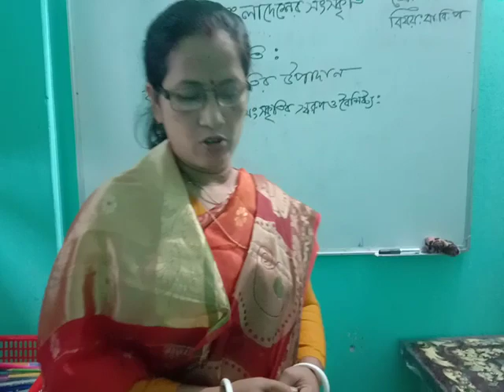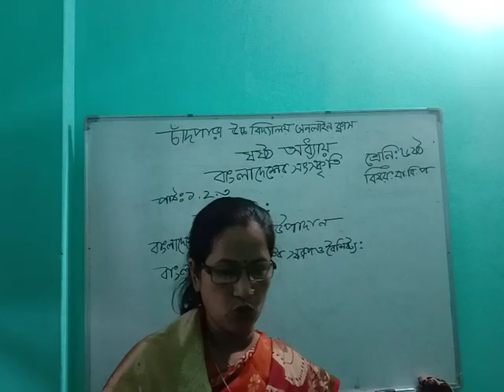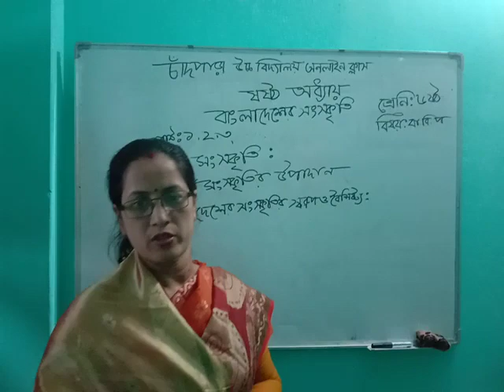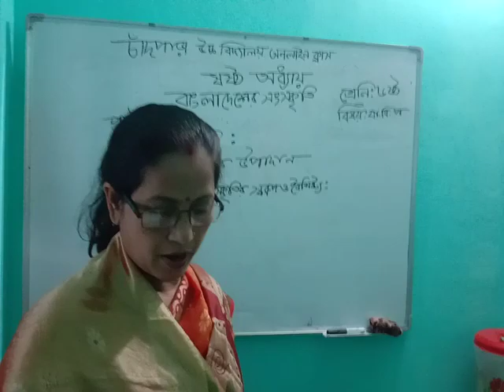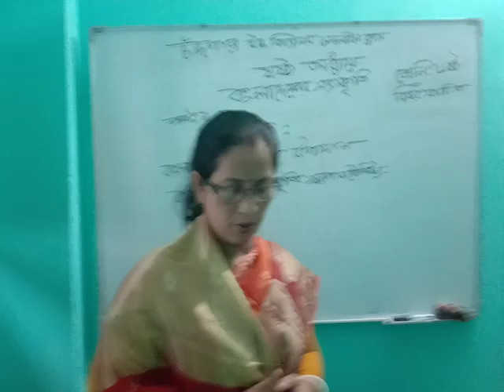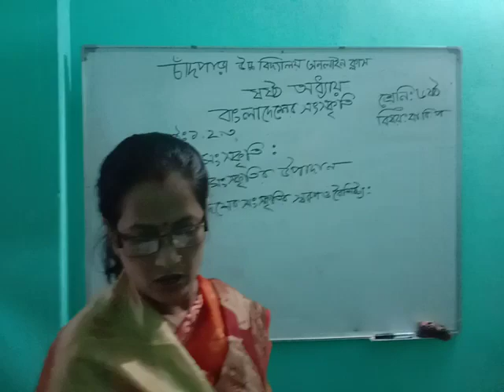August 5, 2021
class :Six
Sub:Bangladesh global Studies